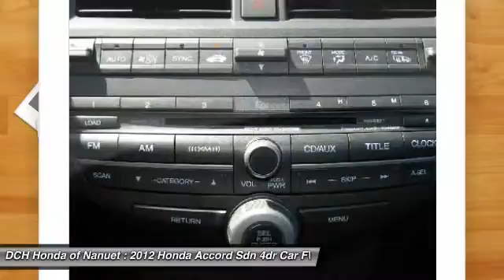2012 Honda Accord Sdn HNP181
2012 HONDA ACCORD SDN Nanuet, NY
Stock# HNP181

* * * * * OEM CERTIFIED * * * * * VALUE PRICED,ONE OWNER, LEATHER, BLUETOOTH, MOONROOF, MP3 Player, KEYLESS ENTRY, 30 MPG Highway, SAT RADIO, ALLOY WHEELS! BAD CREDIT, NO CREDIT, NO PROBLEM. CARFAX REPORT SHOWS 1 OWNERS and SERVICE RECORDS. Thanks to an extensive used-car warranty, every Honda Certified Pre-Owned Vehicle comes with peace of mind. It covers major engine and transmission components, except for standard maintenance items, body glass and interior. Honda will repair or replace any covered part that is defective in material or workmanship under normal use. The Honda Certified Pre-Owned Vehicle Limited Warranty extends the powertrain coverage to 7 years*/100,000 total odometer miles (whichever occurs first). *See dealer for details. DCH Honda of Nanuet proudly services Northern New Jersey, New York, Connecticut and other areas. Come Visit our huge Indoor pre-owned showroom!